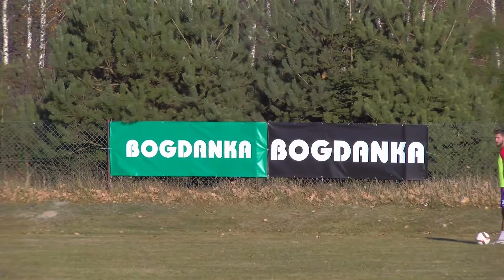Mecz w Suchawie - MLKS Włodawianka vs POM-Iskra Piotrowice